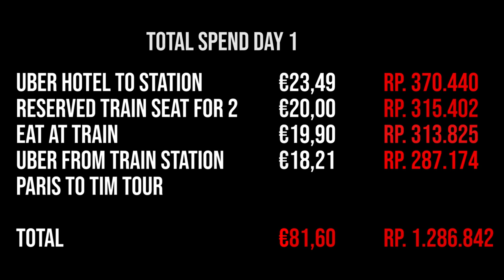PARIS I'M IN LOVE!!!PART-1 EPISODE 6 | TASYA REVINA